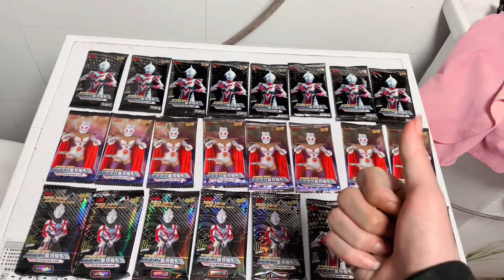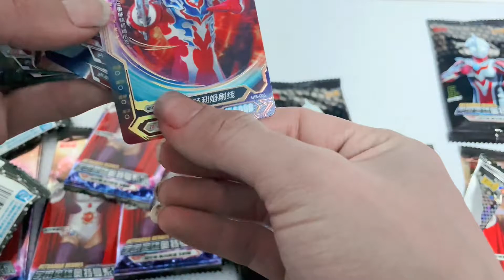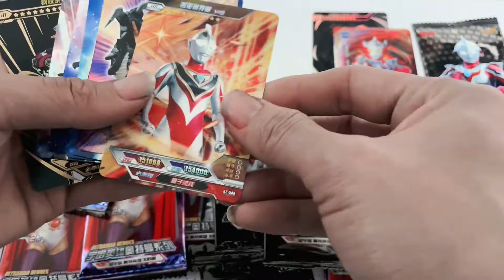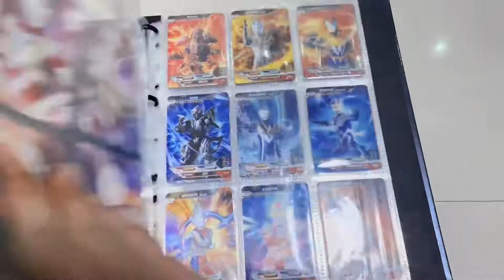今天是追梦的第20天，我可能放弃了，但是不后悔当初的努力和梦想【哭蛋搞笑开箱】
我可能放弃了，但是不后悔当初的努力和梦想